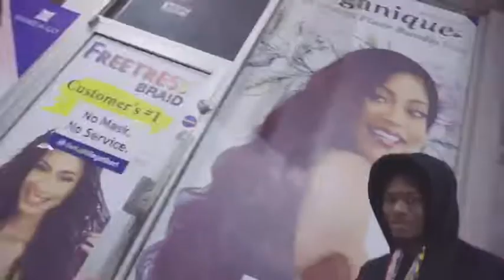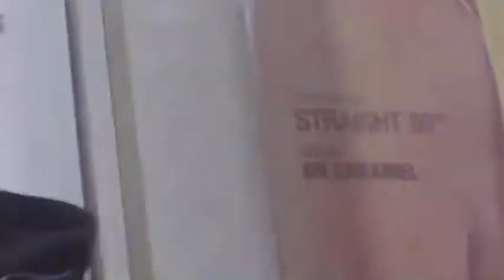ShyneBoiKash- 100 Pints (Official Video)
[Produced by @Senpaiwya & @Eddie Sinco]
Shot By: @AbokVanity